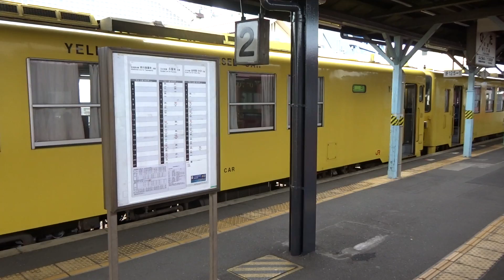日田駅の2・3番線に停車中している久大本線キハ125形とキハ200系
日田駅の2・3番線に停車中している久大本線キハ125形とキハ200系です。
久大本線の日田駅の島式ホームとなる2・3番線に、終着で日田駅に到着していた黄色い車体の下り列車キハ125形と、赤い車体で当駅始発の下り列車キハ200系が停車しています。
1番線には、上り列車のキハ220形が停車しています。